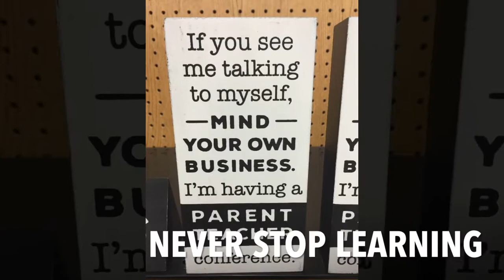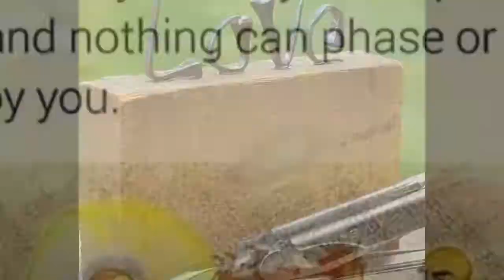A Wild Kinda Day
Be Bold Be Fearless Stickers designed by Brenda @ Mark & Brenda Vlogs. You can purchase stickers and more Be Bold Be Fearless merchandise